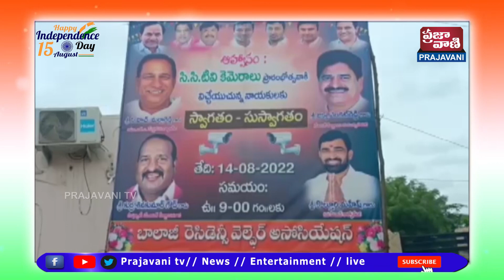పీర్జాదిగూడ బాలాజీ రెసిడెన్సి అసోసియేషన్ ఆధ్వర్యంలో సీసీ కెమెరాల ప్రారంభోత్సవ కార్యక్రమం జరిగింది